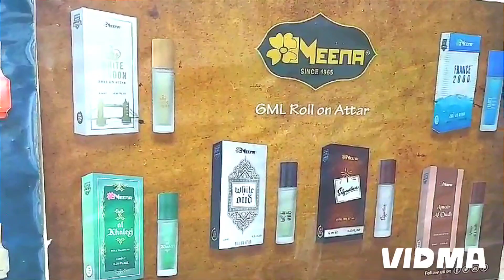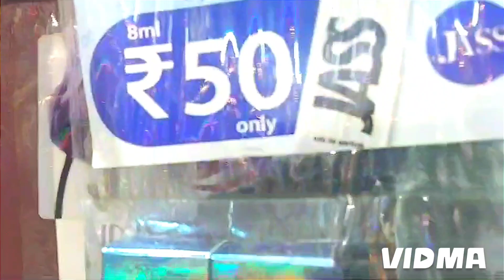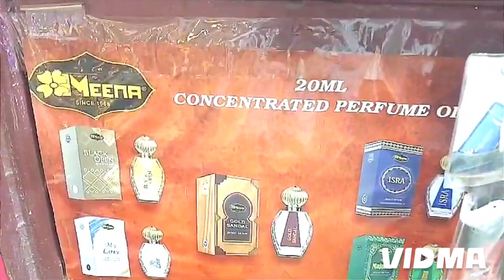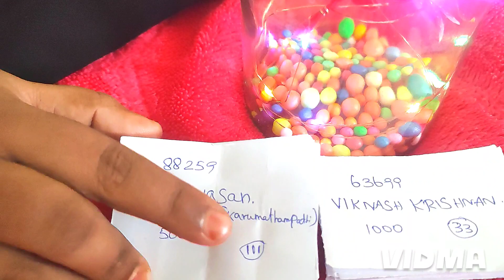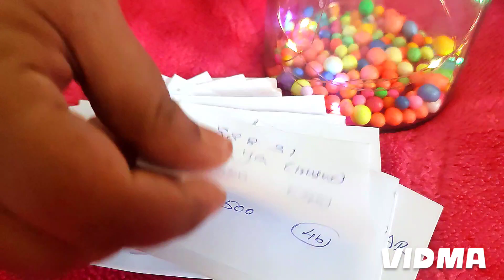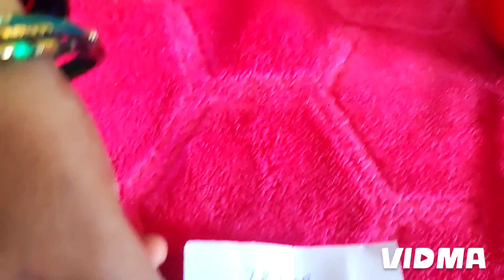ரம்ஜான் குழுக்களில் பரிசு பெற்றவர்கள் GIFT FOR OUR lCUSTOMERS /AAMEEFASHION COIMBATORE#WHOLSALE